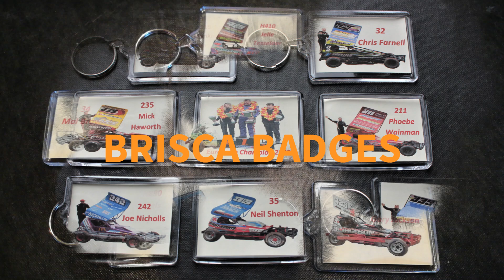Brisca V8 Stock Cars Bradford, British Championship 2024, Heat 2